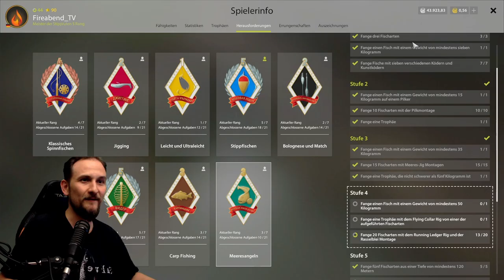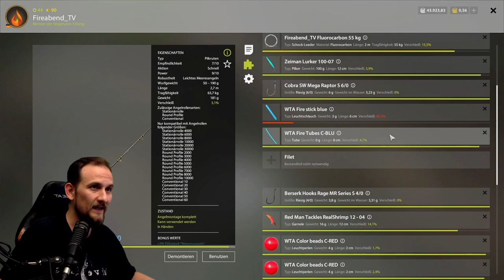Russian Fishing 4 - Nordmeer - Makrelen Spot und Blauer Wittling